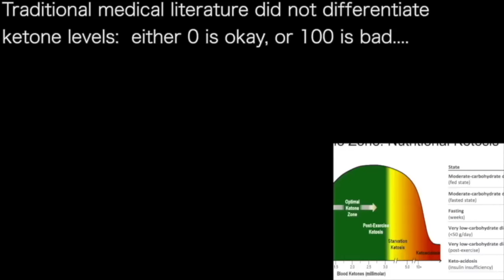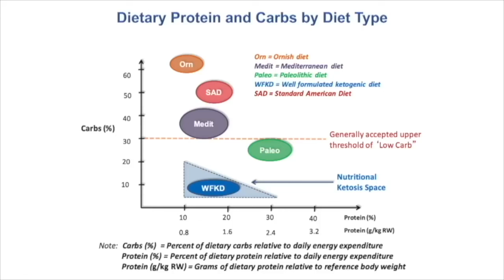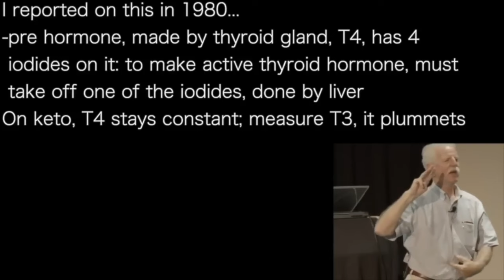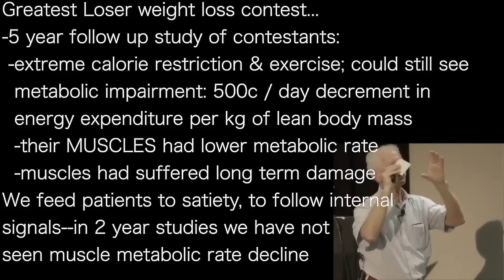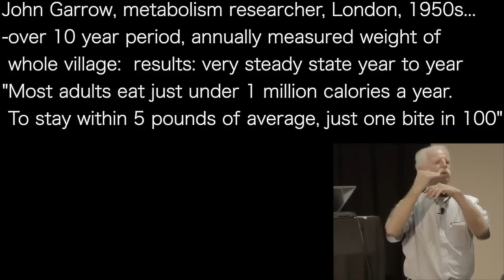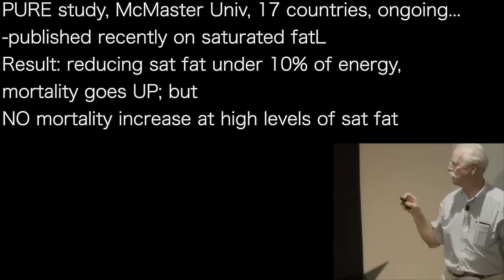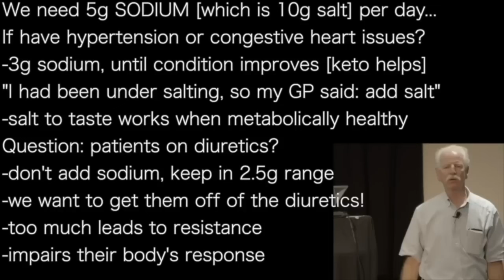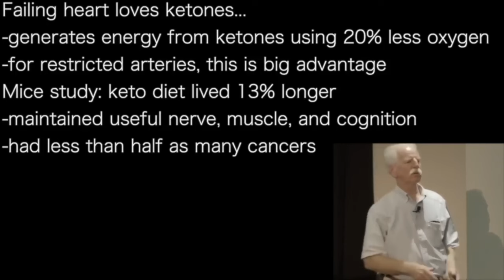STEPHEN PHINNEY | TOP HIT 33: KETONES…cut INFLAMMATION; support: heart & liver